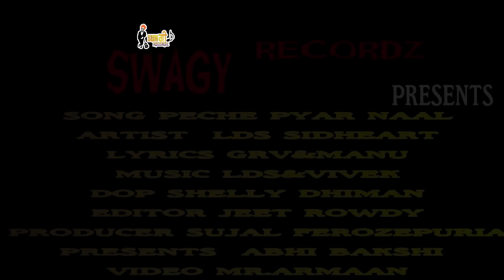Peche Piyar Nal | LDS Sidheart's | Swagy Recordz | Latest Punjabi Song 2017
Song : Peche Pyar Nal
Singer : LDS Sidheart's
Lyrics : GRV & Manu
SONG Produced by : GRV
Project by:Abhi Bakshi
Executive producer Harpreet Singh
Associate Director - Nirmal Singh
Production Controller Kamal Deep Singh
Label : Swagy Recordz

AUDIO LINKS

hlo sir

Peche Pyar Nal Links

AIRTEL

AIRTEL
Direct Dial..

DOCOMO CDMA
SET 9077336

DOCOMO CDMA

VODAFONE
Direct Dial..

 IDEA
IDEA
Direct Dial..

BSNL NORTH/WEST
BSNL NORTH/WEST
SMS to 56700
 BT 9077336

On Tue, Dec 27, 2016 at 4:06 PM,
 swagyrecordz